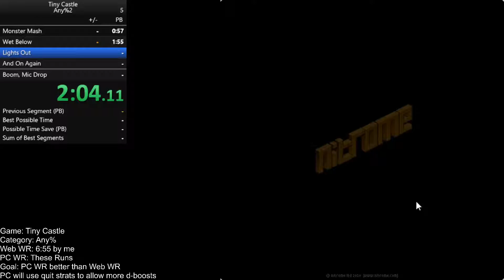Tiny Castle Any% PC in 6:55 IGT (8:12 RTA)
What a joke. Tied the WR I took weeks to get with grinding in just a few runs. That's how free this time save is. I really better beat this soon because this run is garbage.